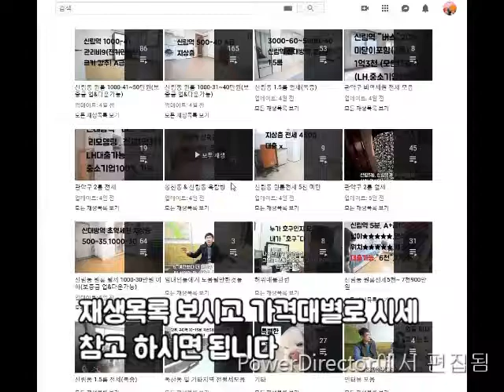신림동 원룸 신대방역 800M 지상 500-38 넓이 좋음